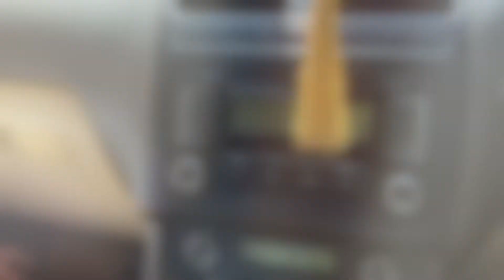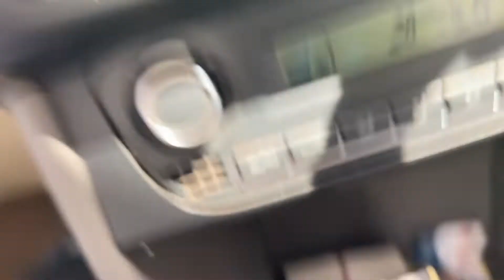Zaim's School Started Day #1 | Mai Hun Taheer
Mai Hun Taheer
Take Care bye bye Thank You

We Try To Entertain you 🤪

You Cloud Also Share It If You Liked That Would Be AWESOME.